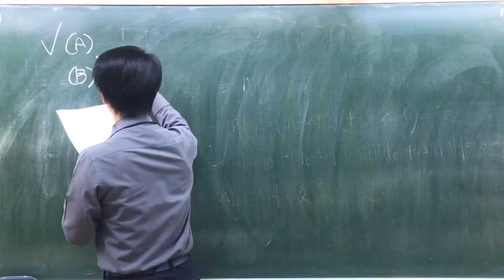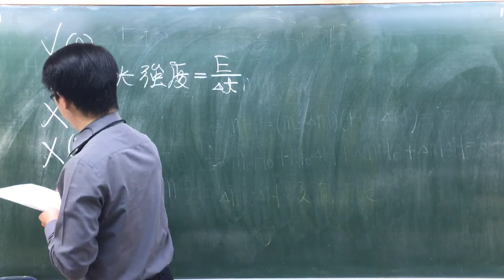107物理研究試卷05以下是一段科幻小說中的文字：「我駕駛著太空船，靜靜地發射了一枚飛彈，只見飛彈劃過寂寥無比